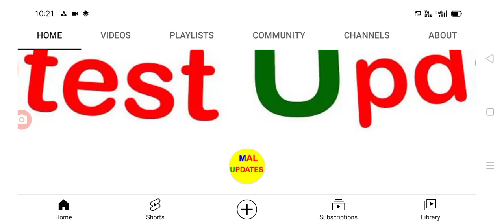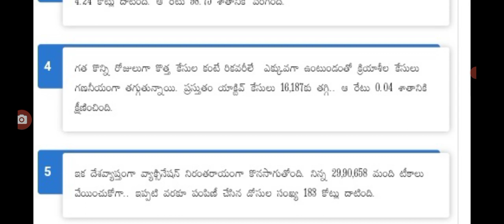దేశంలో ఈరోజు వచ్చిన కరోనా కేసుల వివరాలు Today covid-19 cases in India.